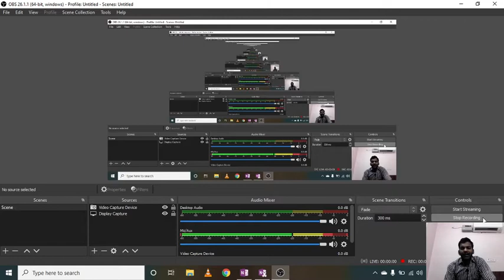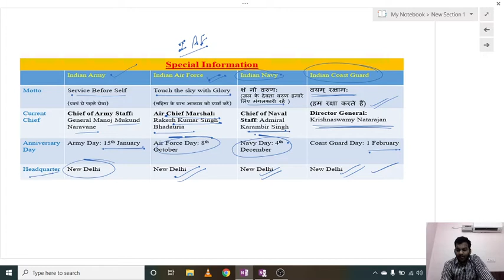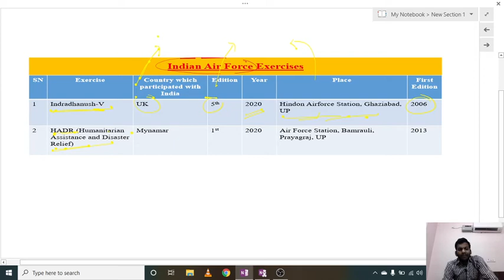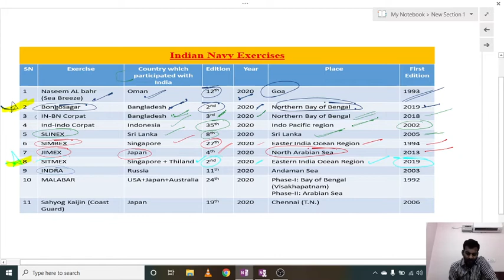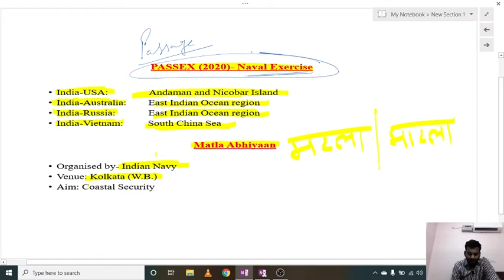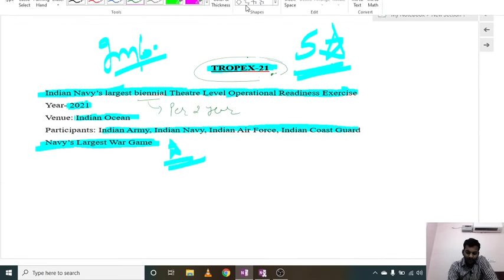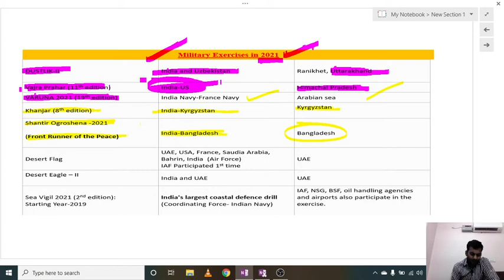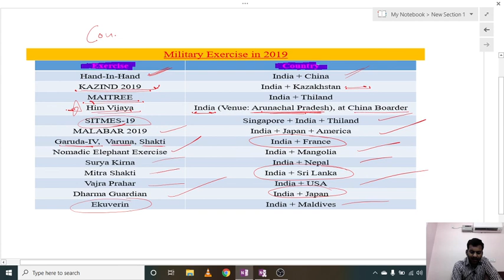Military Exercises of India 2020-2021 | Latest Military Exercises of India with Memory Techniques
In this video, we will discuss all the important Military Exercises of India in 2020 and 2021. We have used Memory Tricks to help you remember the Military Exercises with Countries, Venue, Edition etc. This video is relevant for all Competitive exams.